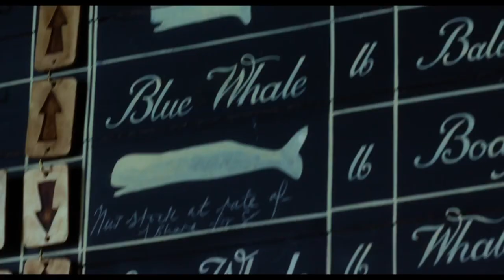In the Heart of the Sea Featurette - The Myth of Moby-Dick (2015) - Ron Howard Movie HD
Based on the 1820 event, a whaling ship is preyed upon by a sperm whale, stranding its crew at sea for 90 days, thousands of miles from home.